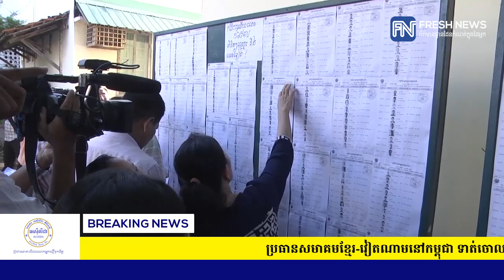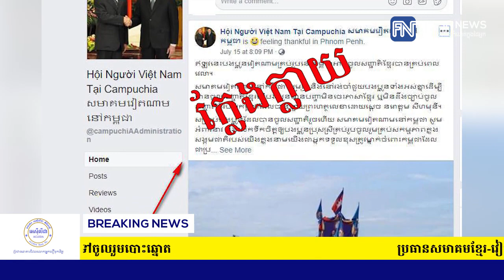ប្រធានសមាគមខ្មែរ-វៀតណាមនៅកម្ពុជា ទាត់ចោលទាំងស្រុង...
ប្រធានសមាគមខ្មែរ-វៀតណាមនៅកម្ពុជា ទាត់ចោលទាំងស្រុងចំពោះការប្រឌិតព័ត៌មានរបស់ក្រុមប្រឆាំងថា ខ្លួនបានអំពាវនាវឲ្យពលរដ្ឋវៀតណាមទៅចូលរួមបោះឆ្នោត (រាយការណ៍ព័ត៌មានដោយកញ្ញា ឆេង សូរិយា, Fresh News TV)